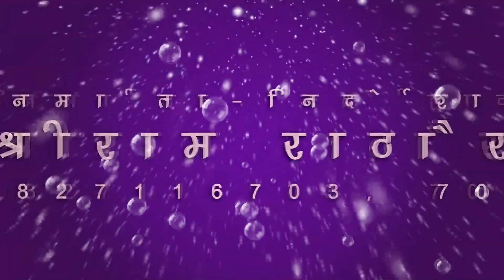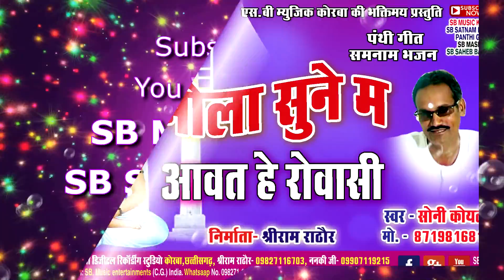सोनी कोयल-CG Panthi Song-मोला सुने म आवत हे रोवासी-Mola Sune Ma Avat He Roavasi-SB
Song : Mola Sune Ma Avat He Roavasi
गीत : मोला सुने म आवत हे रोवासी
Album : Guru Gyani Ghasi Baba
एल्बम : गुरु ज्ञानी घासी बाबा
Male Singer : Soni Koyal
गायक : सोनी कोयल
Female Singer :
गायिका :
Lyrics : Soni Koyal
गीतकार : सोनी कोयल
Music Director :
संगीतकार :
Producer : Shri Ram Rathore
निर्माता : श्रीराम राठौर
Director : Shri Ram Rathore
निर्देशक : श्रीराम राठौर
Language: Chhattisgarhi
भाषा : छत्तीसगढ़ी
Genre : satnam bhajan panthi geet
शैली/ विधा : सतनाम भजन, पंथी गीत
Recordist : Nanki ji
रिकॉडिस्ट : ननकीजी
सर्वाधिकार सुरक्षित है : एस.बी.म्यूजिक इंटरटेनमेंट्स छत्तीसगढ़, भारत